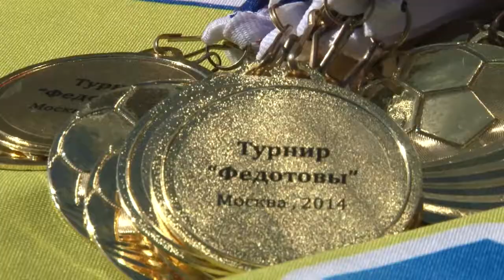Мы — первые! 2003 г.р., турнир "Федотовы"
Традиционный турнир "Федотовы"
Групповая стадия
Стадио ЦСКА Песчаная